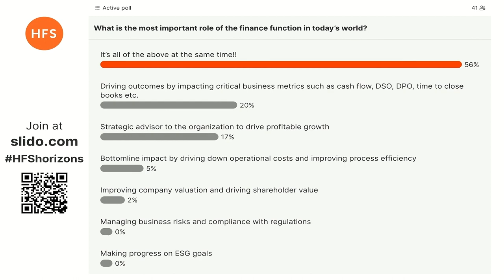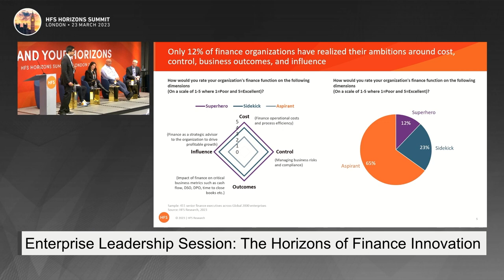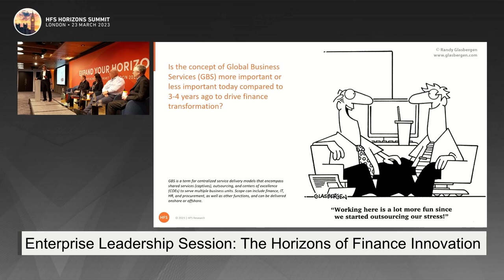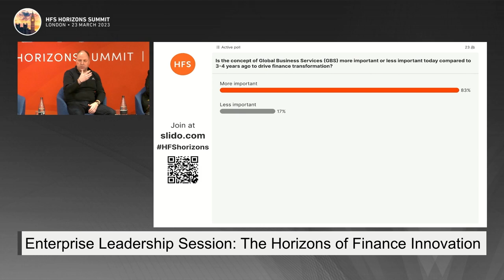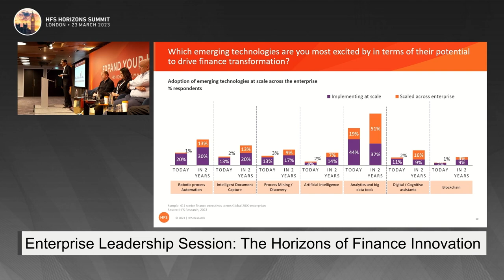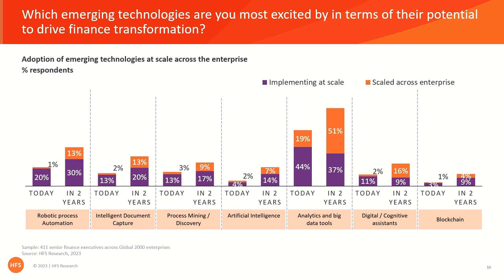Enterprise Leadership Session: The Horizons of Finance Innovation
Nearly 90% of finance executives agree that driving growth for the enterprise is the raison d’être for the modern finance function beyond cost reduction and compliance. Yet, our research reveals that only 12% of finance organizations have realized their ambitions around cost, control, business outcomes, and influence.

This session unpacks what finance superheroes are doing differently and what it takes to get there:

- Defeat silos by taking a holistic view of finance transformation.
- Slay legacy dragons by embracing new technologies.
- Invest in people and talent management.
- Use data as a superpower.